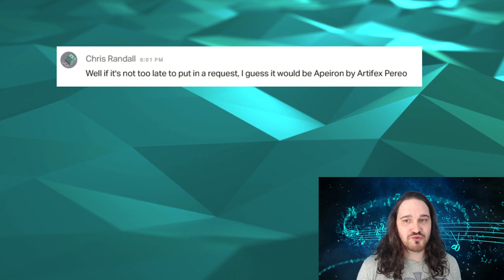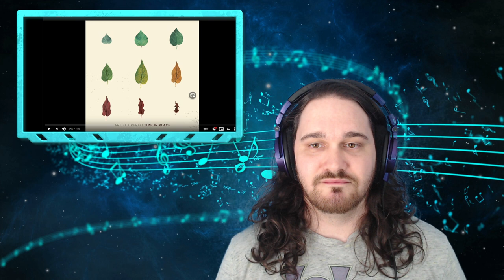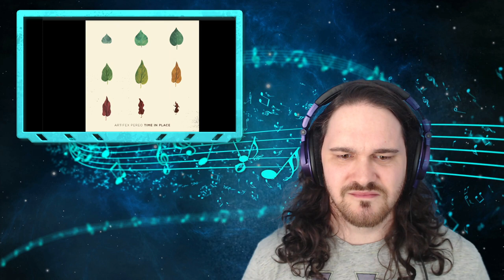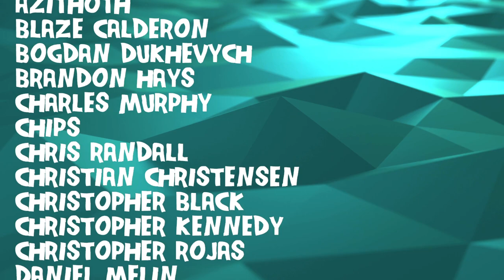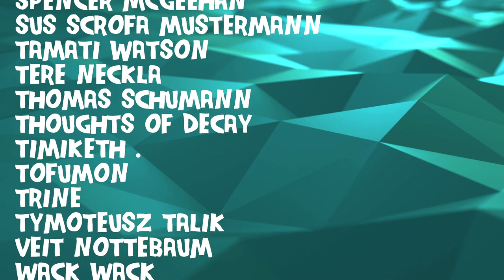Composer Reacts to Artifex Pereo - Apeiron (REACTION & ANALYSIS)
Bryan reacts to and talks about his thoughts on Artifex Pereo - Apeiron

Vote on future themes and bands, watch the videos early, and participate in live reactions